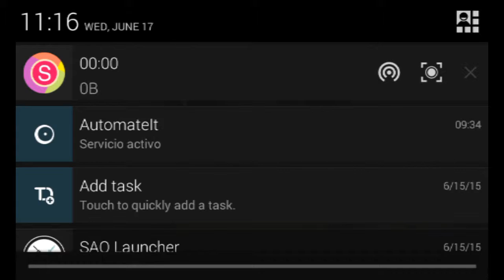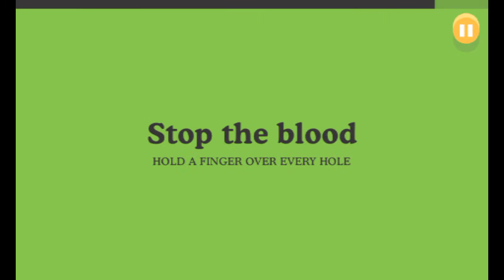Dumb Ways To Die | #1 | Gameplay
Porque matar era demasiado mainstream, dejemos que (no D:) se mueran solos de la manera mas absurda.

Canal principal (No, no soy tan gitano como para poner adfly aqui xD)